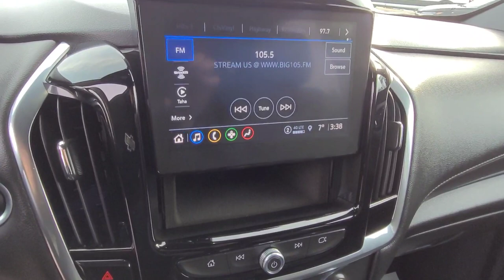2022 Chevrolet Traverse LT / AWD / SUV / Summit White - 23P034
Key Features and Options:
1LT, 3.6L V6, 9-Speed Automatic Transmission, AWD, Cloth Seats, Heated Front Seats, 7-Passenger Seating w/2nd Row Bucket Seats, Lether Wrapped Steering Wheel, Power Express Up/Down Driver Window, Power Express Down Windows, Power Door Locks, Power Liftgate, Keyless Entry & Start, Remote Vehicle Start, HD Rear Vision Camera, Hitch View, Wireless Charging, LED Headlamps, Teen Driver, Chevrolet Safety Assist, Trailering Package w/Heavy Duty Cooling System, 4G LTE WI-FI Hotspot Capable, On Star Capable, SiriusXM Radio Capable, Blue Tooth/HandsFree/Uconnect and Your Free CarFax is Included! Clean CarFax! Amvic Licensed Business *** We are local, fair and friendly - just a quick drive from Red Deer! Whether you are looking for a car, truck or suv, we've got you covered :) ***

5640 Highway 2A, Lacombe, AB T4L 1A3